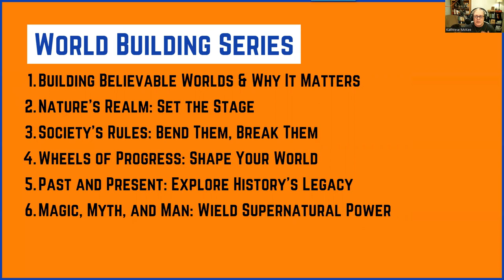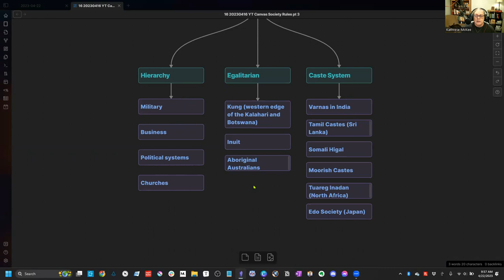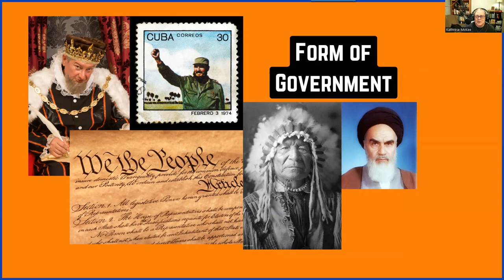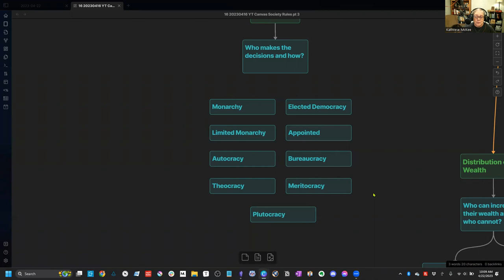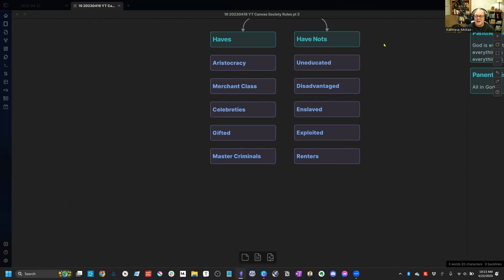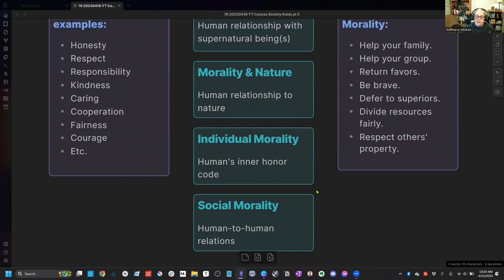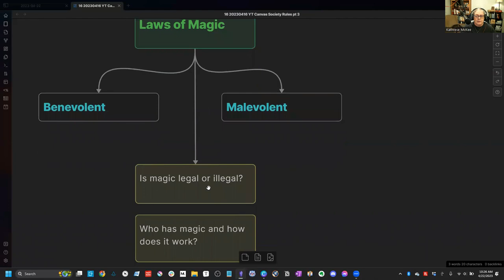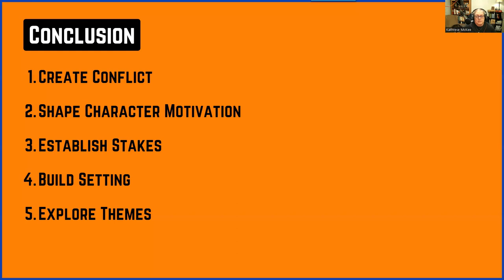World Building Series - Society's Rules: Bend Them, Break Them (3)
This is part 3 of a 6-part series on Worldbuilding entitled "Society's Rules: Bend Them, Break Them." Discover ways to exploit the setting of your story for plot points and sources of conflict to make your novels more engaging and immersive.

Writing Pursuits is run by Kathrese McKee who has been trusted by fiction authors since 2014 to take their writing to a new level of excellence. Kathrese is a Three Story Method Certified Editor who specializes in story diagnostics, coaching, and line editing to help you “prepare your story for the journey ahead.”

00:00 Intro
01:12 Series Overview
02:02 Social Class
03:50 Caste System Features
04:35 Cultural Norms
06:47 Form of Government
11:11 Distribution of Wealth
13:00 Prevailing Religion
14:30 Moral Codes
16:07 Rights
18:00 Laws of Magic
20:00 Conclusion

Related videos, promos, and resources

Make sure you get your free copy of the First Chapter Rubric

If you would like to sign up for a free Draft2Digital account, I am an affiliate, and this is my You never have to pay upfront to publish; Draft2Digital only makes money if you sell ebooks through one of their distributors.